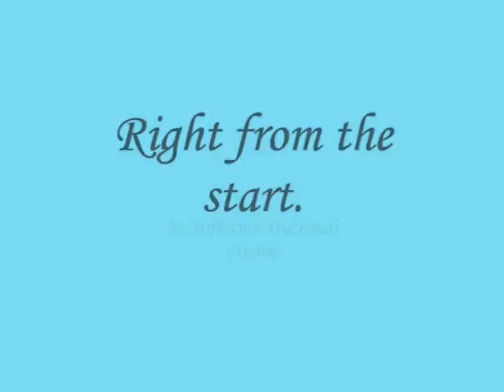Right from the start ,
do.
do so
Money is an excellent servant, but the host
very bad.